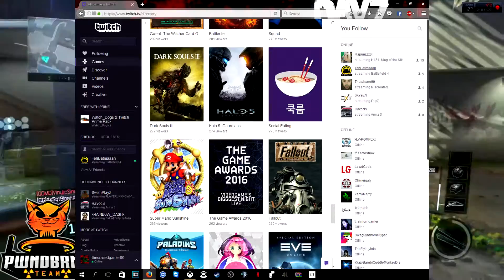Is Twitch Heading For A Doomed Path?